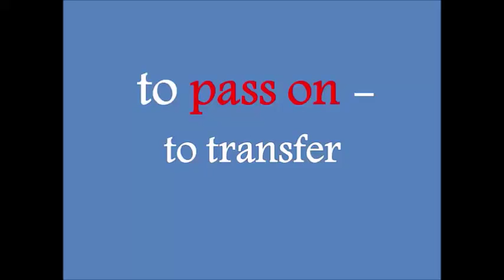to pass on - Drilling - TED - Richard St. John: 8 secrets of success